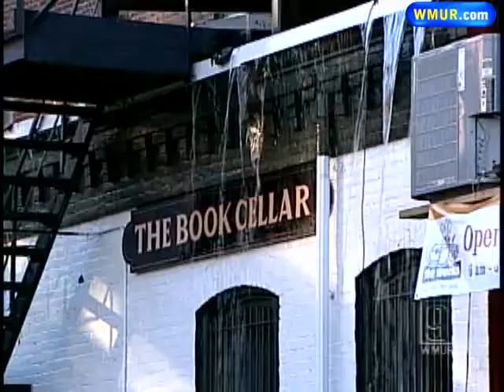Fire Seriously Damages Historic Vermont Building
Crews from New Hampshire and Massachusetts were called in to help fight a fire at a historic building in Brattleboro overnight Sunday.